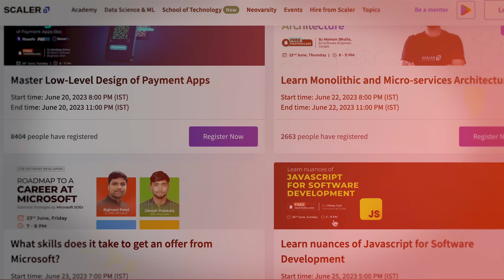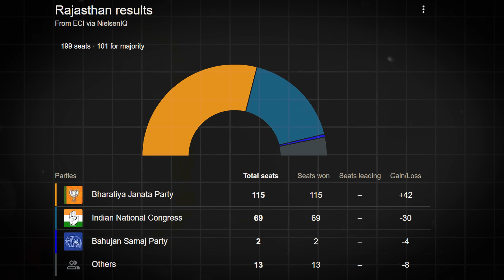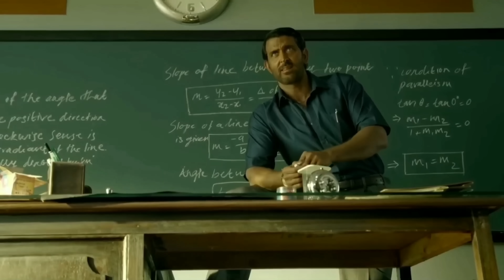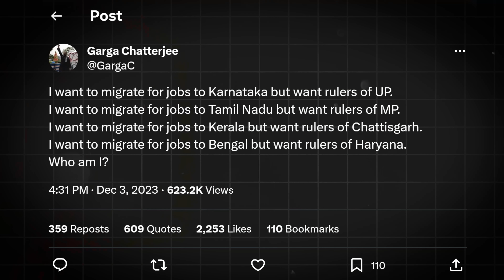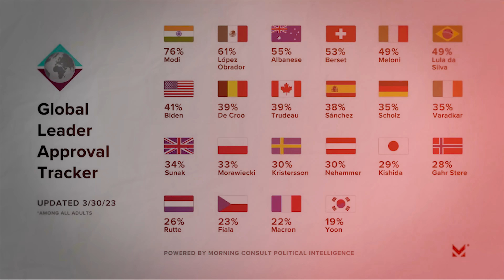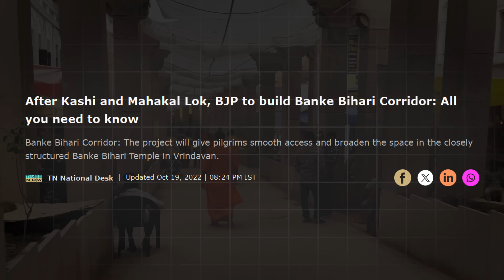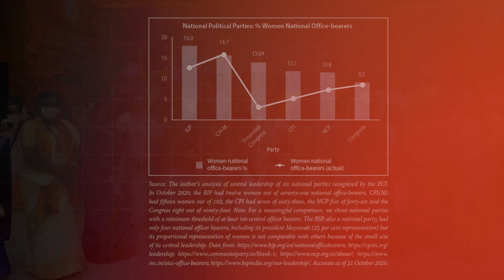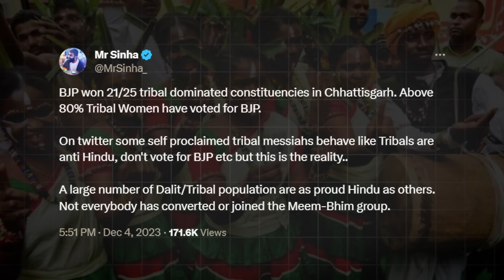ASSEMBLY ELECTION MELTDOWN: How BJP Shocked Opposition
Advance your software development and data science career by acquiring the essential skills. Explore:

In this insightful video, we delve into the remarkable victory of the Bharatiya Janata Party (BJP) in the recent state elections across Madhya Pradesh, Chhattisgarh, Rajasthan, and their notable increase in vote share in Telangana. The BJP's strategy and campaign tactics are thoroughly analyzed, providing a clear understanding of how they achieved such a sweeping success. Amidst this political landscape, we also explore the reactions from various media outlets and opposition parties, many of which experienced a significant meltdown. Rather than introspecting on their shortcomings, these groups resorted to trivial excuses, with some even questioning the reliability of Electronic Voting Machines (EVMs).